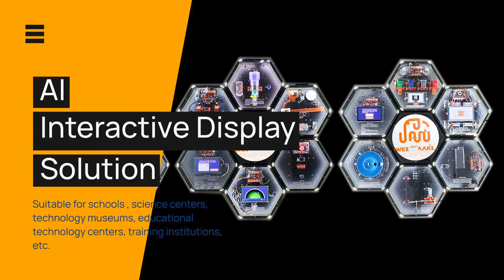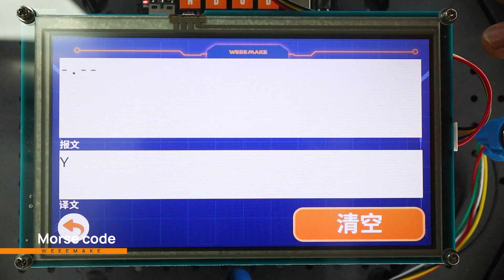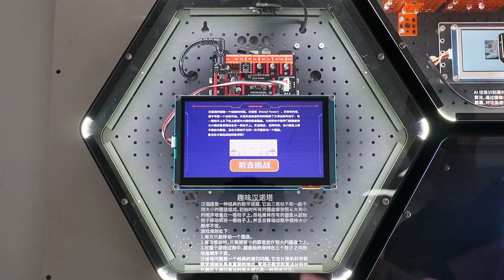AI Interactive Demonstration Wall Solution - AI/Science/Technology/Nature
AI Interactive Demonstration Wall Solution is an unique, quick and customizable design solution for STEM campus and technology park. It's consisting of metal hexagonal prisms, each hexagonal prism is an interactive robotic project with AI/STEM/Science/Technology/Nature theme.

AI Interactive Demonstration Wall Solution can be installed on the wall of campus, schools, STEM classroom, robotic lab, science center, technology part, science museum, training centers, etc. It provides an interactive interior design of school with theme they like. Easy to install with rich designs!

0:00 AI Vision Recognition
0:18 Pulse Oximetry
0:28 AI Exercise Machine
0:39 Acceleration Detection
1:00 AI Gesture Lighting
1:17 AI Human Eye Interaction
1:28 Bernoulli Effect / Information Transmission
2:01 10-second Challenge
2:17 Ultrasonic Radar
2:30 Morse Code / Solar Power Generation
2:48 AI Garbage Recognition
3:03 Voice-Control Mecanum Chassis
3:19 Interactive Music Fountain
3:32 Moon Phase Instrument
3:49 Hanoi Tower